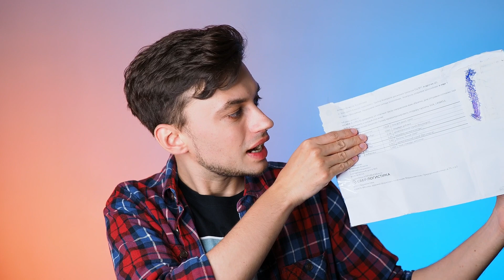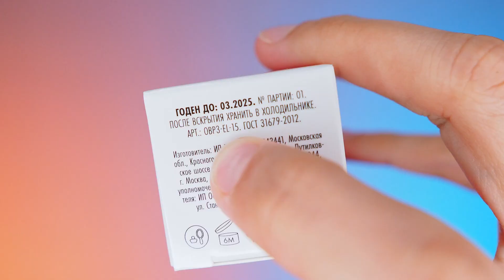МНЕ ПРИСЛАЛИ ПЕРВУЮ ПИАР РАССЫЛКУ | РАСПАКОВКА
Ого-го! Кто бы мог подумать, что мне когда-нибудь пришлют пиар рассылку косметики? Однажды я поклялся, что бренд, который мне пришлёт первую рассылку, займёт в моём сердце особое место. Иначе зачем я заводил бьюти-блог?!

📭 Для запросов: highlightermore (собака) gmail (точка) com

00:00 Вступление
00:45 Привет Сберлогистике
01:34 Кто прислал?
02:02 Распаковка посылки
03:32 Гель д/душа Ostrikov Yuzu 460 мл, 1100 руб.
05:09 Сыворотка Ostrikov Eyelighter 15 мл, 2200 руб.
07:20 Благодарности

Остриков, Сергей Остриков, Ostrikov beauty publishing, Остриков бьюти паблишинг, что присылают блогерам, пиар рассылка, рассылка косметики, распаковка косметики, распаковка посылки, Михаил Видяев, Миша Видяев, сыворотка для кожи вокруг глаз, уход за кожей вокруг глаз, гель для душа Ostrikov, юдзу, юзу